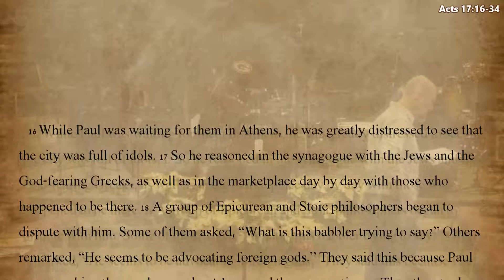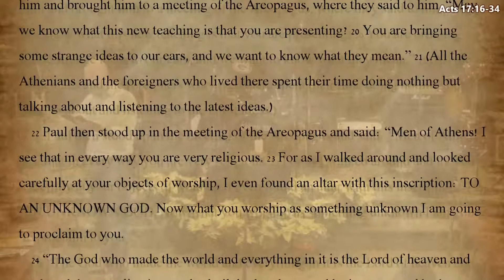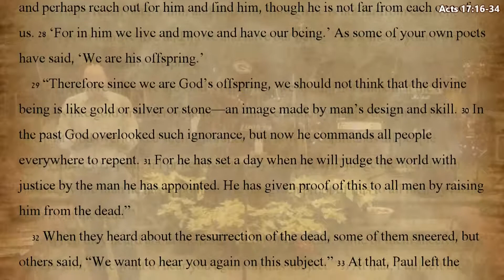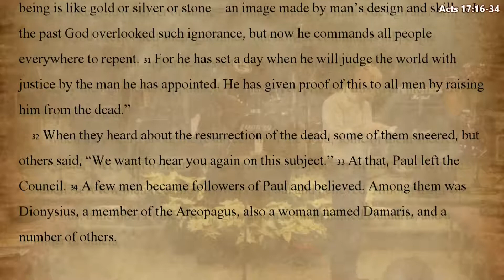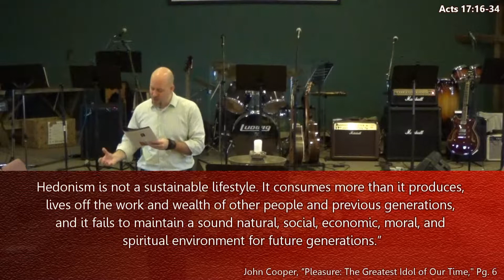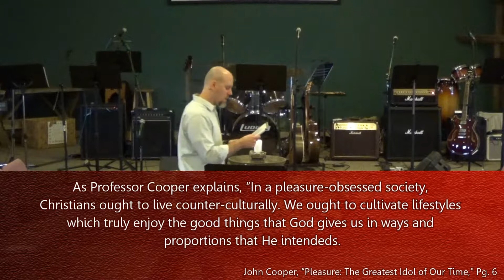The Greatest Idol of All (12/28/2014)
Join us for our last message of 2014 as Pastor Ben looks at the idols that Paul confronted and how we should confront idols in our lives.